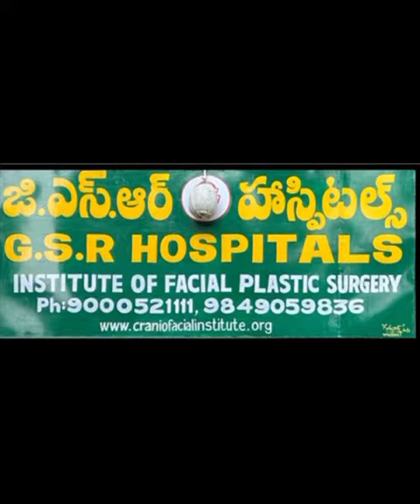GSR Hospital, Hyderabad - Hindi Version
GSR Hospital - Hindi Version

Welcome to GSR Hospital, Hyderabad’s healthcare beacon for 30 years! Led by Prof Dr Dr Srinivas Gosla Reddy @goslareddy, our 50-bed facility has performed 40,000+ surgeries, specializing in free treatment for cleft lips, cleft palates, and congenital facial deformities.

From birth to 18 years, we guide transformative surgeries, restoring smiles and identities. Our holistic approach includes orthodontics, speech therapy, nutrition, Pediatrics, and counselling. We also provide free schooling and hostels for needy cleft children.

Witness the impact in our before-and-after photos, showcasing success in cases. At GSR Hospital, we believe in giving back from the start - teaching parents to nurture newborns and preparing them for surgeries. Join us in bringing back lost smiles and creating new identities.